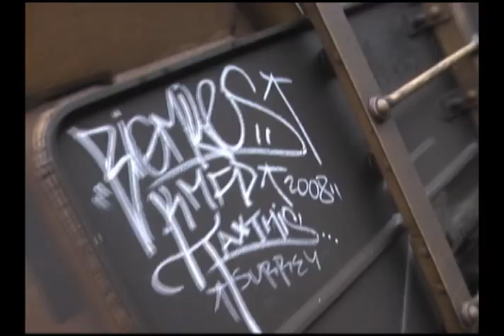SDK #268 FR8 TRAIN GRAFFITI BIG MILES